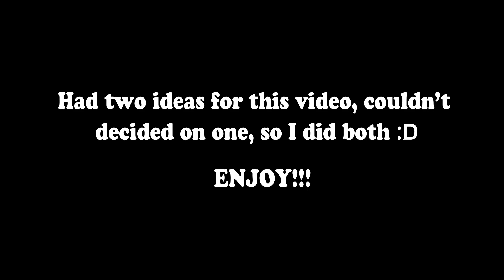What Dad Sees VS What Mom Sees [Animation]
Comparing what Dad sees vs what Mom sees when Dad throws his kids in the air.

    Want to Send me Fan Art?
^^You can send it to me through Instagram or Twitter. links up above^^

Amazing Music by: Krys K